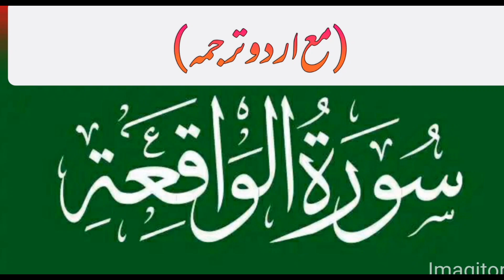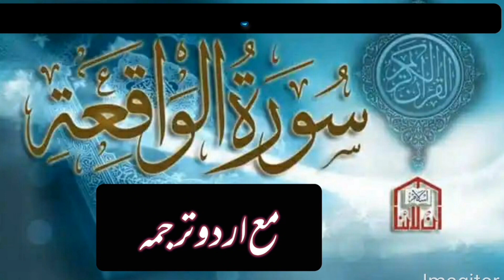Surah Al Waqiah with Urdu Translation | Tahziba,Madiha | Jamia Fatima lil Banat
سورۃ الواقعہ ( اردو ترجمہ کے ساتھ)